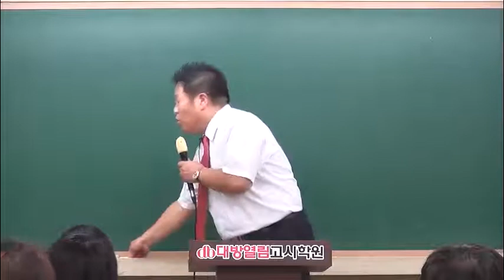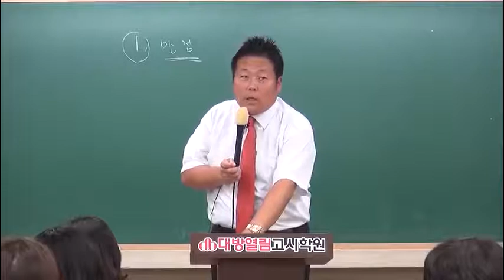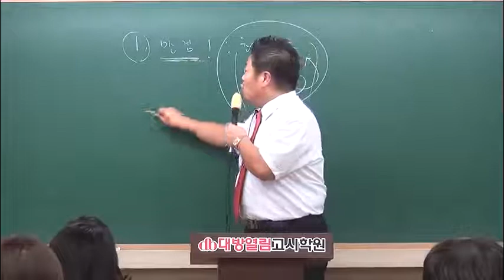이승훈 2018 공중보건 이론동영상 강의 2018년 보건직공무원